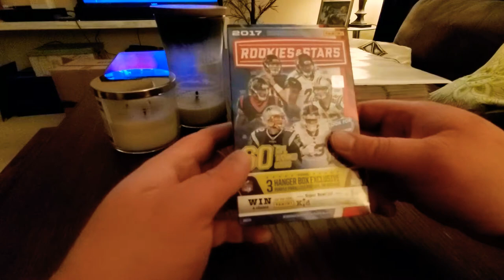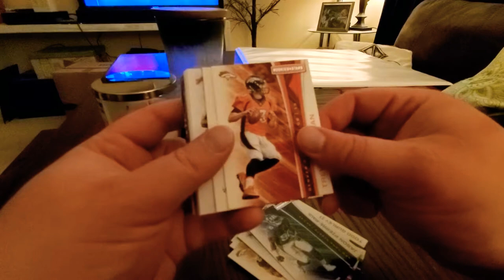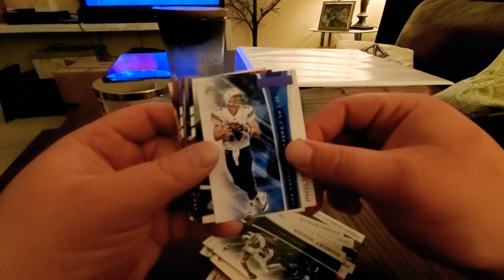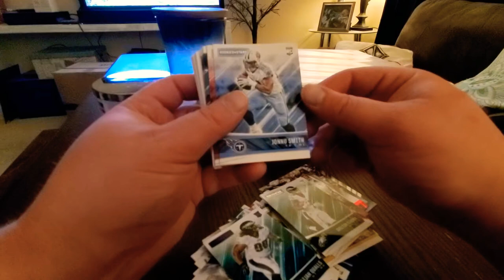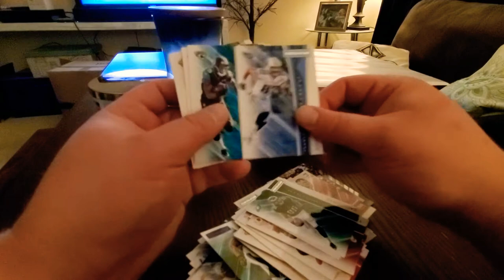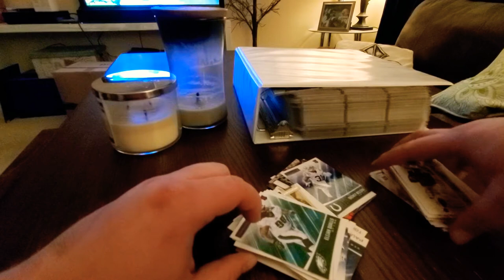2017 Panini Rookies & Stars [Mahomes Rookie Hunt]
Amazon redeemed themselves successfully shipping an undamaged hanger of 2017 Rookies and Stars.

Goal was to pull some nice rookies from a fantastic 2017 rookie class.